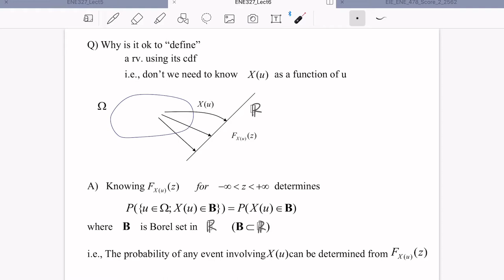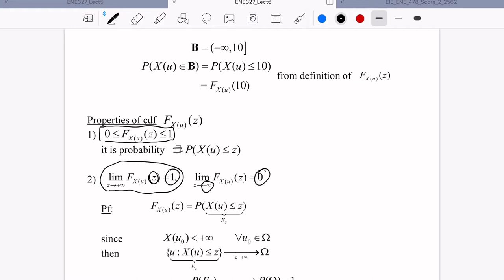Probability Theory for Engineers: Lecture 6 ตอนที่ 2